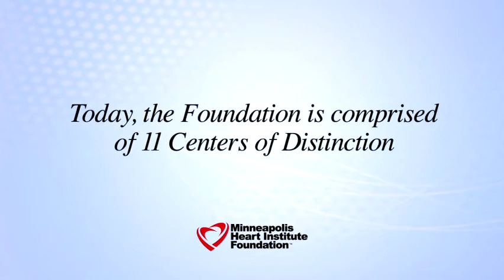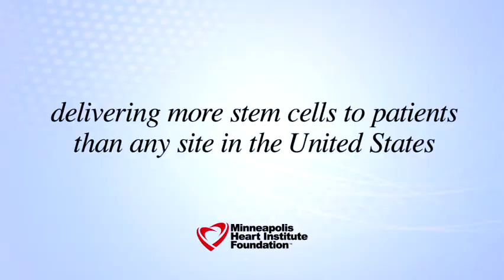Minneapolis Heart Institute Foundation: Achievements and the Future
Minneapolis Heart Institute Foundation research physicians and staff discuss the history and future directions of the Foundation.